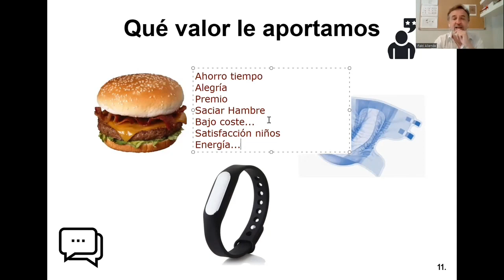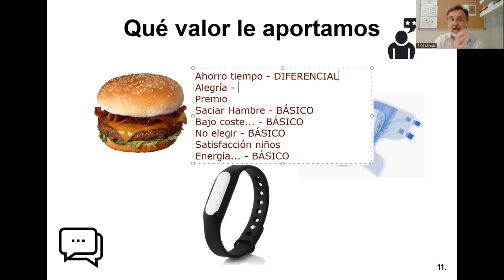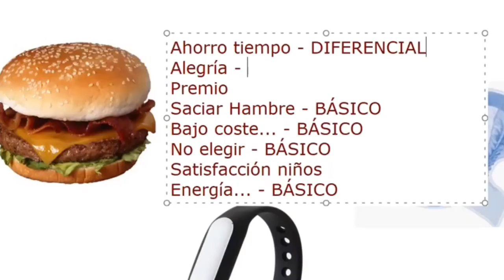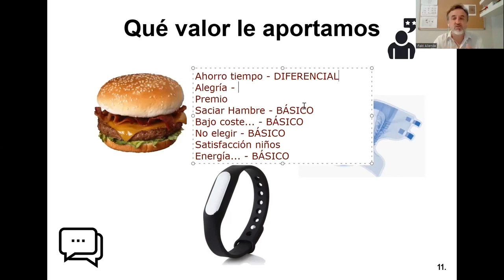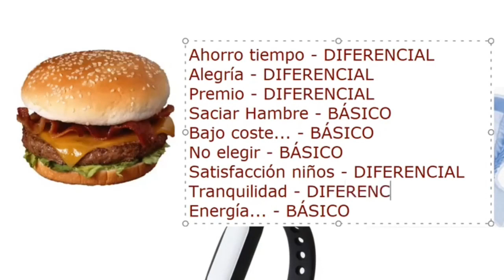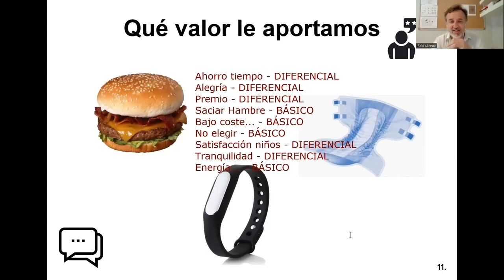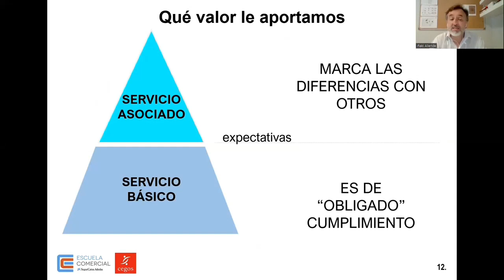Negocios diferenciales - Masterclass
Negocios diferenciales - Masterclass, presenta las características de los productos y servicios que destacan en los mercados.

Soy Iñaki Aliende, autor de este canal. Economista y doctor (PhD) en Ciencia de Datos.

Proyectos e ideas para impulsar el desempeño de las personas y ayudar a las empresas a alcanzar sus expectativas. Contenidos sobre estrategia, ciencia de datos, influencia y competencias personales.